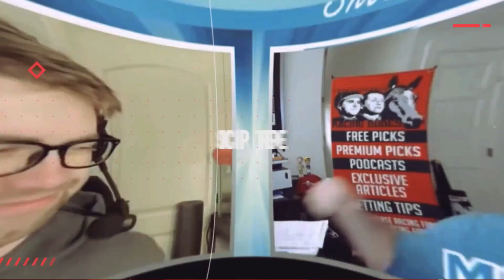2023 Kentucky Derby Rankings 2/1/23: ARABIAN KNIGHT Moves Up After Impressive Southwest Stakes Win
How far did Arabian Knight move up Aaron's top 5 contenders for the 2023 Kentucky Derby following his impressive Southwest Stakes win at Oaklawn Park?

0:00 Introduction
0:35 5. Victory Formation
1:02 4. Instant Coffee
1:34 3. Cave Rock
2:26 2. Arabian Knight
3:20 1. Forte
4:10 Summary